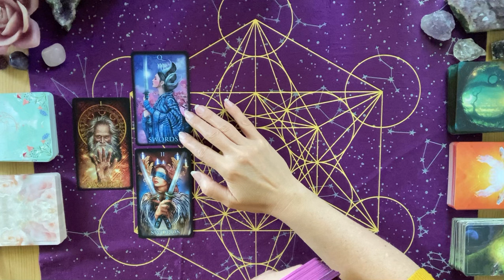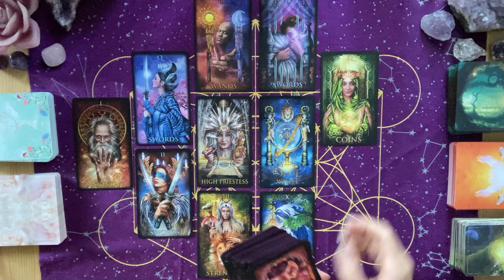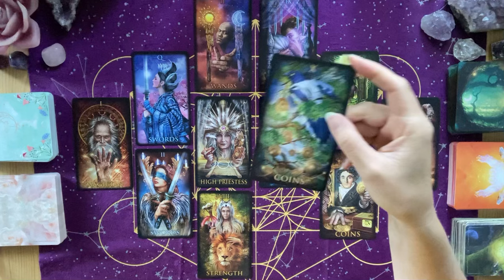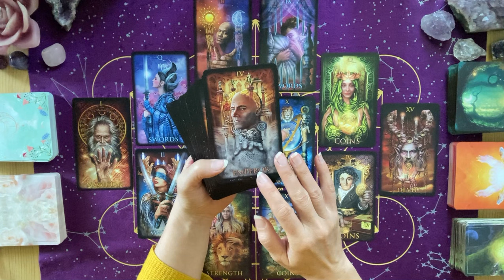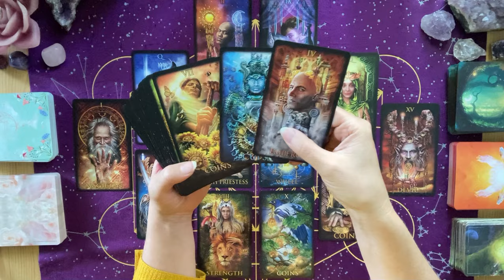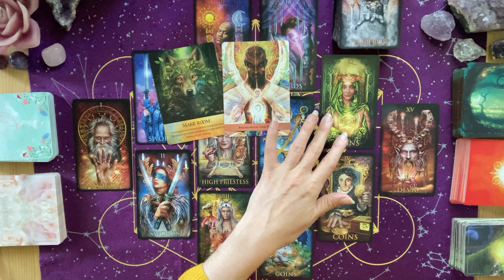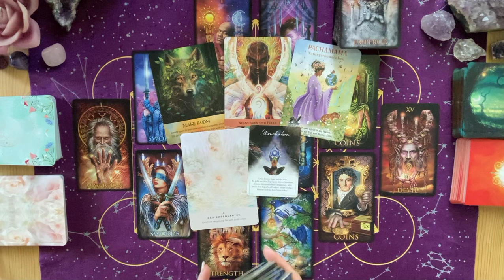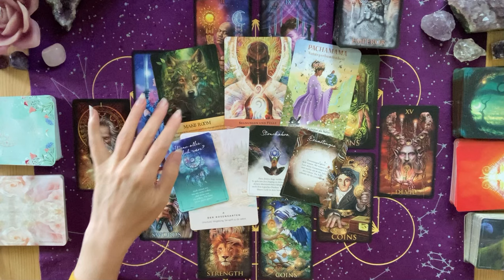Waage ♎️ Gehe den Weg der Angst! Die Zeit ist reif, das Problem zu lösen. Nimm dein Schicksal an!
In dieser Legung schauen wir uns die Energien der Waagen für den Mai an.

Tarotkarten:
Marchetti Tarot - Ciro Marchetti
Enchanted Forest Oracle - Britta Baumann (Wonderland Publishing)
Schutzengel Orakel - Kyle Gray (Irisiana)
Kraft für deine Seele - Anja Plattner (EMF)
Orakel der Rose - Rebecca Campbell (Königsfurt Urania)
Shakti - Orakel der weiblichen Urkraft - Kim Kassandra Schmid (Schirner)